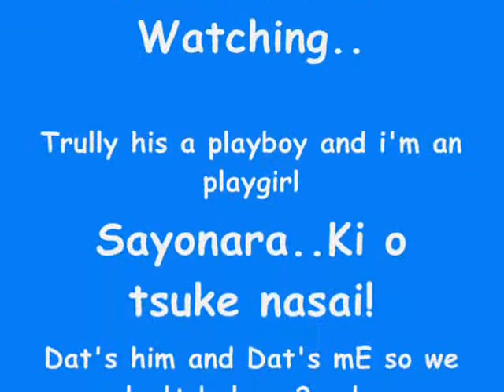PlayBoy by Alex Reid ft. Yan-yan Chika & Kyo RJ Santos mv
Pls. add comments below thank you...

view my new video" Ehlae Boy i ♥ U ♪♫♫ Pinyin ♫♫♪♪ ◄ Ft. EhLae K. Bautista ► MV " tnx! spread ehlae's
 popularity